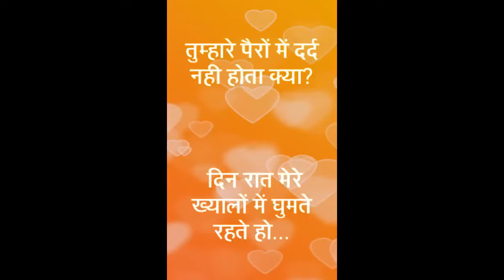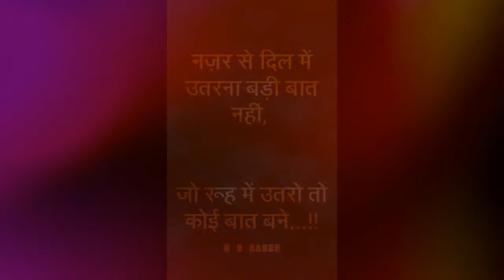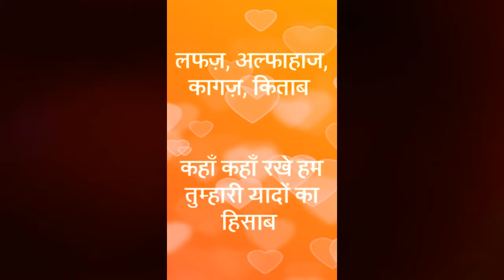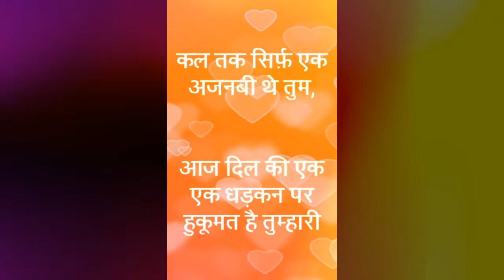Teri Yaad Bahut Ab Aane Lagi Hai - तेरी याद बहुत अब आने लगी है I ❤ एक जान है अब वो जाने लगी है I ❤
तेरी याद बहुत अब आने लगी है I ❤
 एक जान है अब वो जाने लगी है I ❤